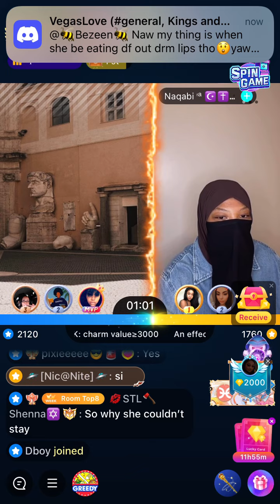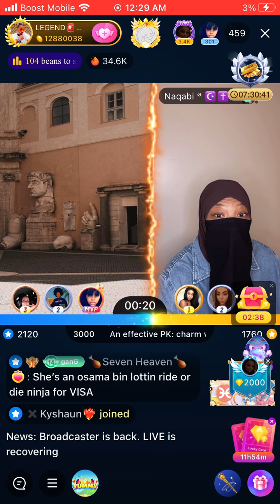Legend Gucci speaks with Bigo Christian Muslim Visa’s wife Naqabi